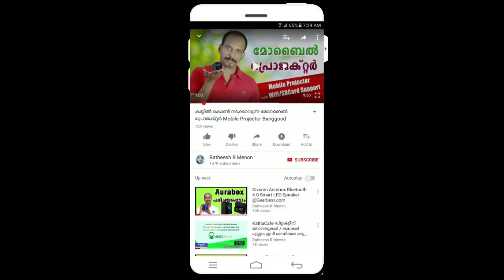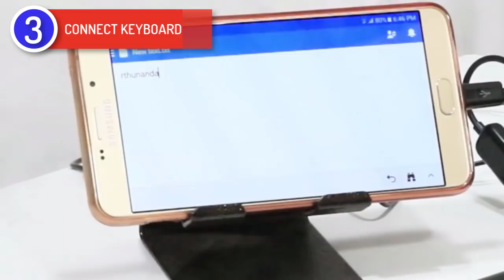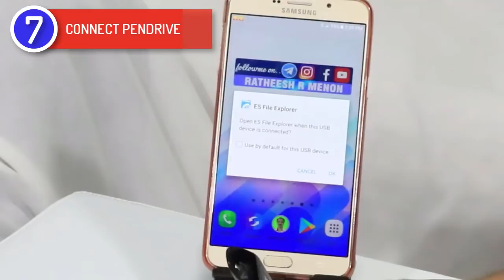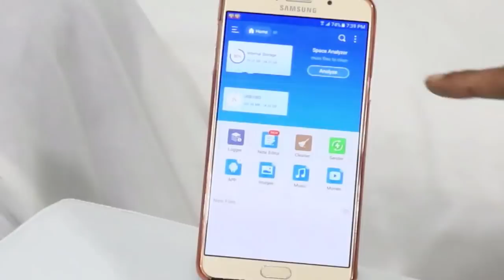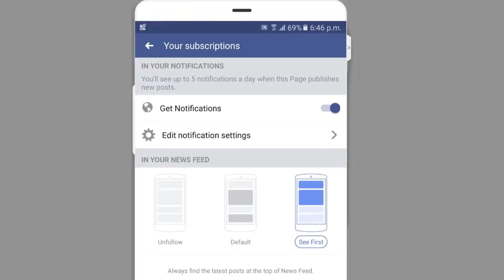Top 8 USES of OTG Cable On Android